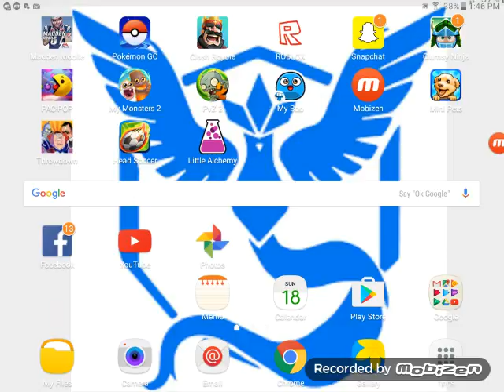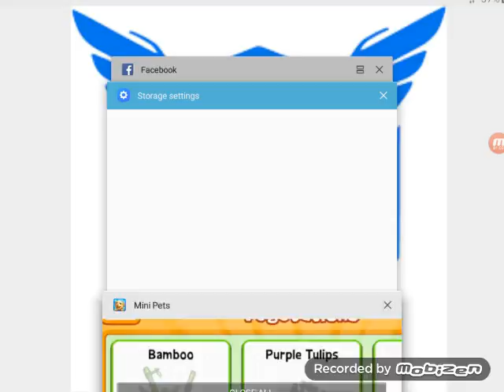Finally we played mini pets part 2